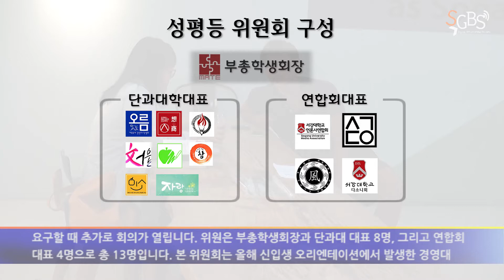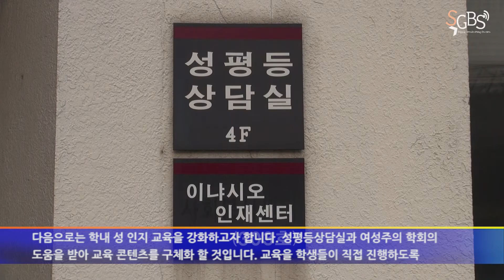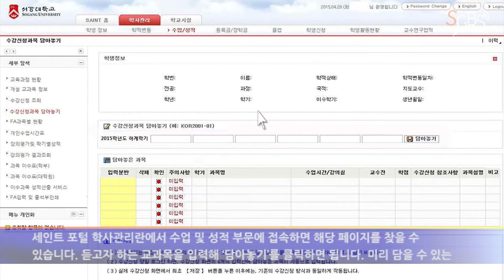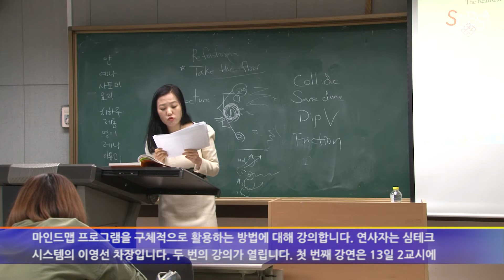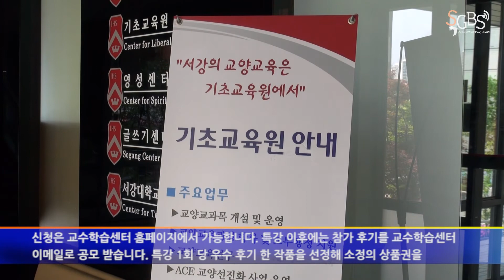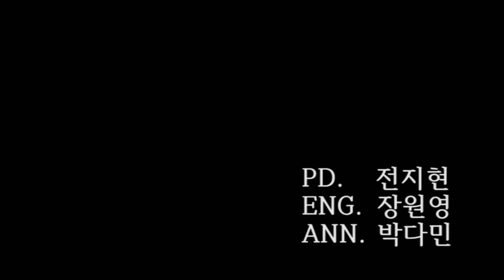서강대학교 방송국 S.G.B.S. 2015년도 1학기 5주차 News In Sogang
서강대학교 방송국 S.G.B.S.

PD. 전지현
ENG. 장원영
ANN. 박다민